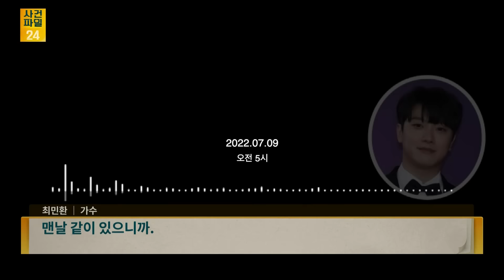[사건파일24] "아가씨 있어요?"…율희, 전남편 최민환의 '성매매' 폭로?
그룹 라붐 출신 율희가 전 남편인 FT아일랜드 최민환에 대해 폭로했습니다. 율희는 24일 자신의 유튜브 채널 '율희의 집'에 제목이 없는 영상 하나를 게재했는데요. 율희는 "이혼에 대한 책임이나 잘못을 굳이 꺼내는 게 맞나 싶어 지금도 고민"이라며 망설이다 "이혼 1년 전쯤 큰 사건이 있었고, 이를 기점으로 결혼 생활이 180도 달라졌다"고 말했는데요. 더 자세한 내용은 사건파일24에서 확인하세요.

📡 월~금 06:50 강스라이팅 (유튜브)
📡 월~금 07:30 뉴스퍼레이드
📡 월        08:40 네트워크 매거진
📡 월~금 09:00 신통방통
📡 월~금 10:20 류병수의 강펀치 (유튜브)
📡 월~금 13:00 보도본부 핫라인
📡 월~금 14:30 사건파일 24
📡 월~금 17:20 시사쇼 정치다
📡 월~금 21:00 뉴스9
📡 월~목 21:50 윤정호의 뉴스 더 (유튜브)
📡 토~일 14:00 뉴스현장
📡 토~일 19:00 뉴스7